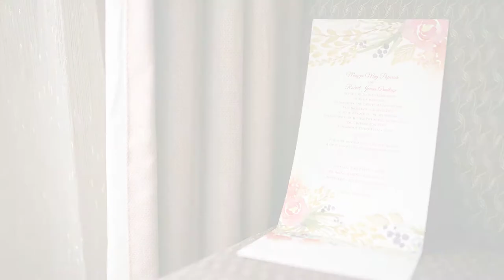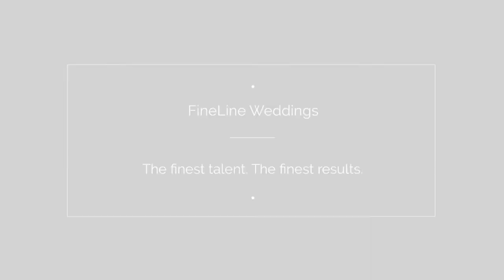Wedding at Embassy Suites Pittsburgh Airport | Maggie and Rob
| Sample photos from Maggie and Rob's Embassy Suites Pittsburgh Airport wedding reception in Coraopolis, PA. Ceremony also held at Embassy Suites Pittsburgh Airport in Coraopolis, PA. Photos by Greensburg PA wedding photographers FINELINE Weddings.